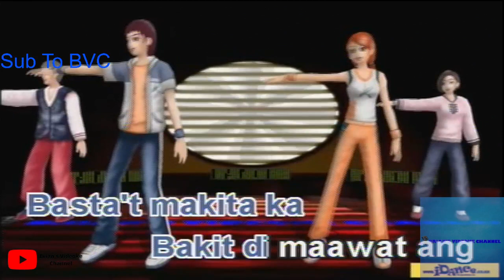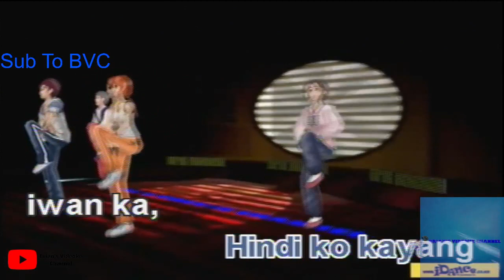Hindi Ko Kayang Iwan Ka- Sheryn Regis (Karaoke)